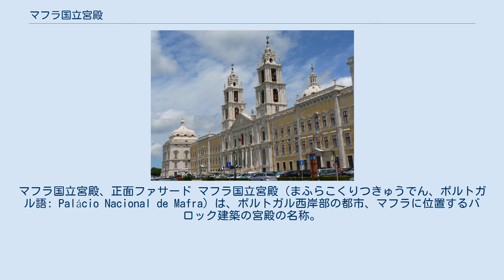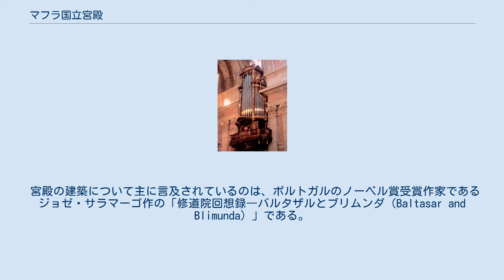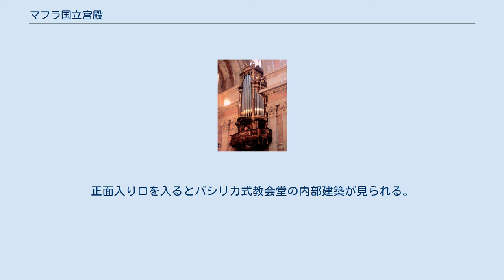マフラ国立宮殿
マフラ国立宮殿、正面ファサード マフラ国立宮殿（まふらこくりつきゅうでん、ポルトガル語: Palácio Nacional de Mafra）は、ポルトガル西岸部の都市、マフラに位置するバロック建築の宮殿の名称。
フランシスコ会の修道院としても機能する建物は、嘗てポルトガルにおいてジョアン5世が国王として君臨していた18世紀に、彼の妻であるマリア・アナがもしも王位の次代を継ぐことになる子孫をもうけることができたならば、修道院を作るとする誓約の結果として建設されたものである。
その後1711年に王女となる娘のバルバラを授かり、王を宮殿の建築へと向かわせた。
 宮殿はポルトガルで最も豪華なバロック建築の一つに数えられる。
建物はバシリカで占める中央部の中心線から左右対称に建てられ、正面ファサードから2つの大きな塔まで長く続いている。
修道院そのものの組織は正面ファサードの背後に位置している。
また建物は4万冊の珍奇な図書を収容する大きな図書館を含むほか、彫刻学校の場として機能している。
内部バシリカは複数のイタリア製の像と、6つのパイプオルガン、そして92個の鐘で構成されるカリヨンで彩られている。
 宮殿の建設は1717年11月17日に始まり、当初は13人のフランシスコ会托鉢修道士が活動できる修道院のみを建設するという小さな計画であったが、当時植民地であったブラジルからリスボンへ金が到着し始めると、ジョアン5世国王と彼の建築家でありイタリアで建築の勉強をしたヨハン・フリードリヒ・ルートヴィヒが建設の計画を変更し、当初計画されていた修道院に加えてそれを覆う豪華な宮殿様式の建物を建設すると発表した。
建設は13年もの歳月を要し、国全体から計52000人に及ぶ労働者を動員した。
最終的に建物はフランス、フランドル、イタリアから持ち出されたパイプオルガンと2つのカリヨンを含む異国情緒的な木々と数え切れないほどの芸術の数々、大理石で美しく飾られた風格ある宮殿建築や4万冊の蔵書を誇る図書館に加えて、330人の托鉢修道士を収容可能な修道院となった。
修道院は国王の生誕41周年記念に当たる1730年10月22日に開所式が行われ、8日間にも及ぶ祝祭の催しが開かれた。
 宮殿内にあるパイプオルガンの一つ。
 宮殿は王権によって永久に占有されていたわけではなかったにもかかわらず、宮殿近隣の狩猟用野生動物保護区であるマフラ国有林でよく狩猟を楽しんでいた王家の一族にとって評判の良い目的地であった。
19世紀のジョアン6世の統治下において宮殿は国王が居住し、また建物の部分的な改築の責任も負った。
しかし1808年に起こったスペイン独立戦争期にフランス軍がポルトガルに侵攻した際に、王室一族は建物から複数の高級な芸術品や家具を持ち出しブラジルへと退避した。
 ポルトガル内戦後の1834年、女王マリア2世が修道会の解散を命じ修道院はフランシスコ会によって放棄された。
その後ブラガンサ家最後の統治下において宮殿は、狩猟の行楽地として使用され続けていた。
ポルトガル最後の国王であるマヌエル2世は宮殿を去り、その国外追放の途中でマフラ沿岸の村であるエリセイラへ立ち寄っている。
 宮殿は1907年にポルトガル国立史跡の一つとして公表された。
今日において建物は、正面ファサードの保護などを含んだ複数の修復計画を実施する、ポルトガル国家建築遺産協会により保存されている。
これにあたってパイプオルガンの専門的修復が1990年代から各国の専門家らとともに始められ、3番目と4番目のオルガンが目下修復されている。
 宮殿に関しては幾つかの伝説が残っている。
最もよく知られているのは人を食べることが出来るほどの大きなネズミが宮殿に住み着いているという伝説で、猫、犬、人などを食い殺すため夜な夜な出て歩くと伝えられている。
この伝説の起源は宮殿直下に建てられた巨大な下水道設備が原因ではないかとする説もある。
また、他の伝説として宮殿にはマフラからエリセイアまで繋がる秘密のトンネルが存在し、マヌエル2世が国外追放の際に使用してポルトガルに残っていたのではないかとする話もあった。
 また、宮殿の位置と第5帝国の観念を取り巻く神話との間に疑わしい繋がりがあるのではないかとの説もある。
 宮殿の建築について主に言及されているのは、ポルトガルのノーベル賞受賞作家であるジョゼ・サラマーゴ作の「修道院回想録―バルタザルと...